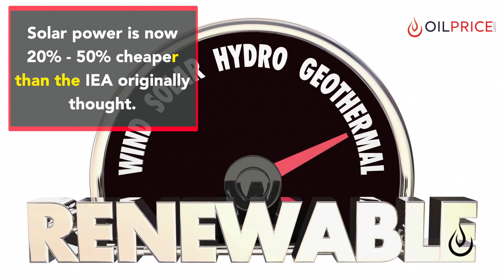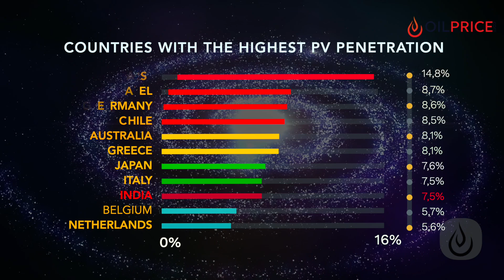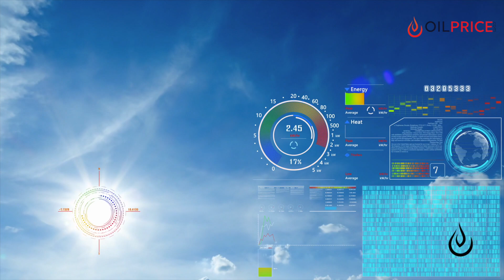The New King Of Electricity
It all comes down to price, and solar is tearing things up